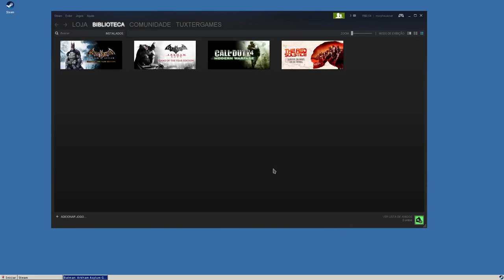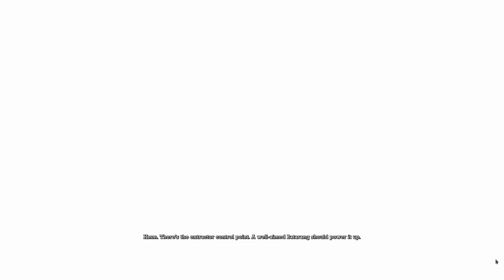Gameplay Batman Arkham Asylum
dxfullsetup
physx
dotnet 2.0
videodriver
xact

*Caso queiram o jogo pode ser instalado via Lutris que tem um script automatico que faz todo o processo de instalação, basta esperar

Captura de Vídeo: Open Broadcaster - SSR
Captura de Áudio: Audacity - Open Broadcaster
Interface de audio: Behringer UMC Uphoria 22
Microfone:  BM700
Fone: Superlux HD 681
Editor de Videos: Kdenlive

parcerias.